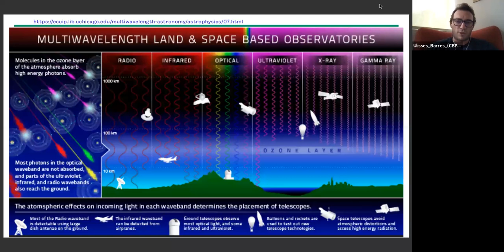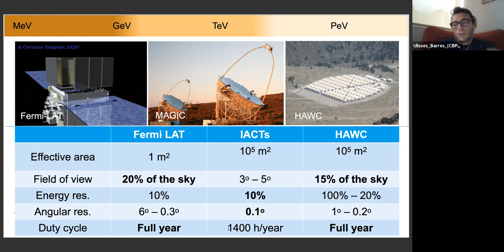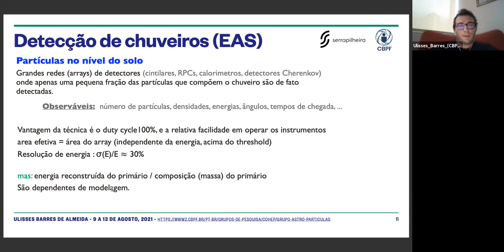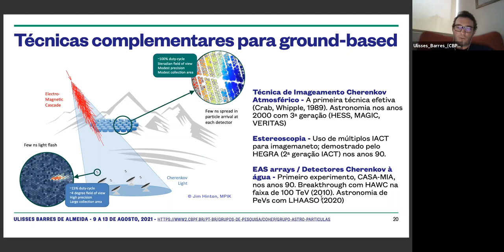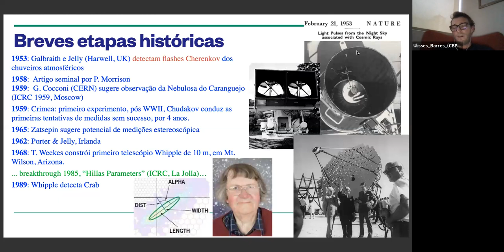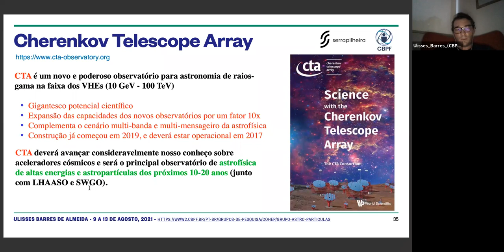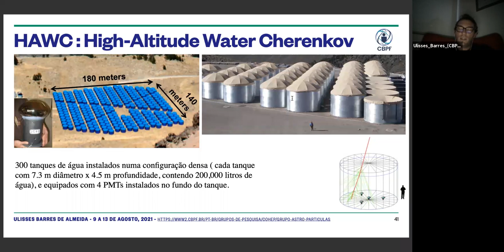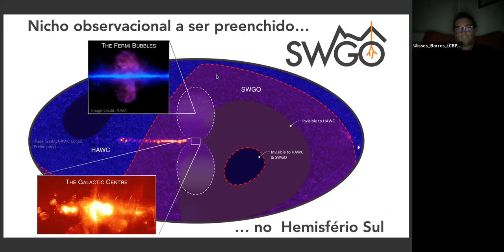D12 QUI Introdução à Astrofísica de Partículas